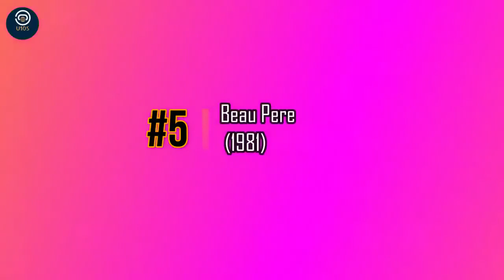Top 10 French Movies You Shouldn't Watch with Your Parents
TOP10Frenchmovies youshoujdn'twatchyourparents..